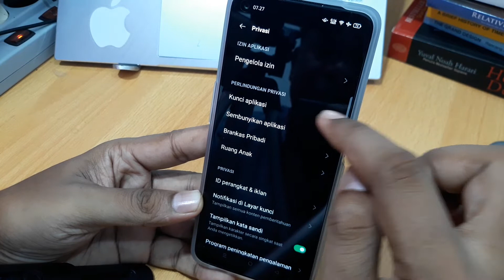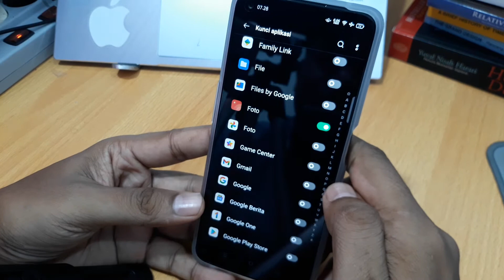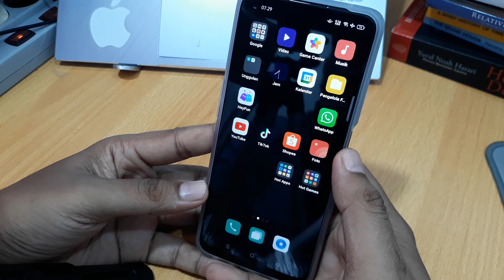Cara mengunci aplikasi di hp oppo A96